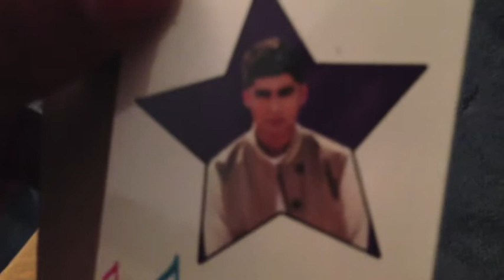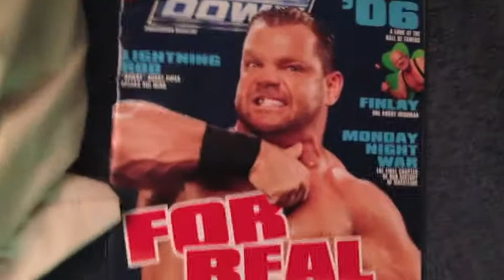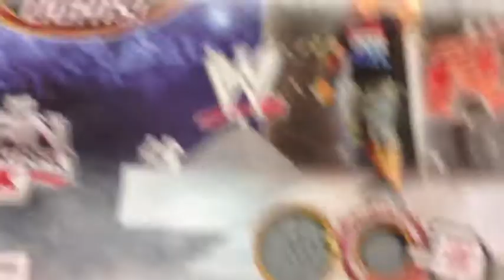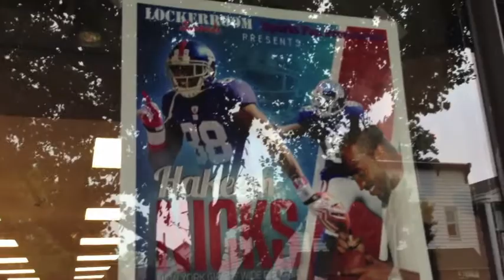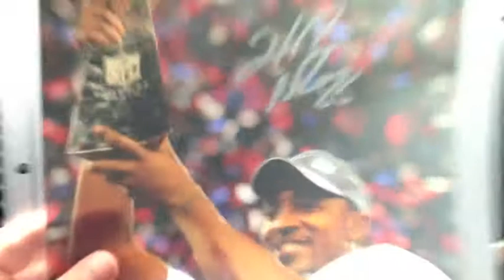Day In The life: Meeting Hakeem Nicks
Met Hakeem Nicks in Jersey and Alex whooped Mikey in NHL 3 times in a row